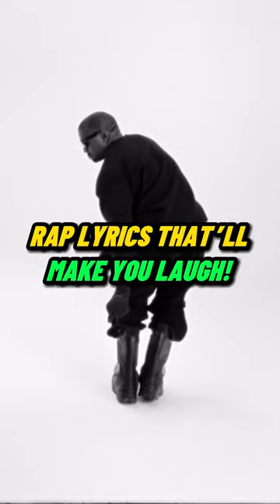Rap Lyrics That’ll Make You Laugh 😂 (Kanye West, Lil Wayne, etc)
New series of random rap lyrics that will forever be funny to me 😂

Which bars should I include in the next video?